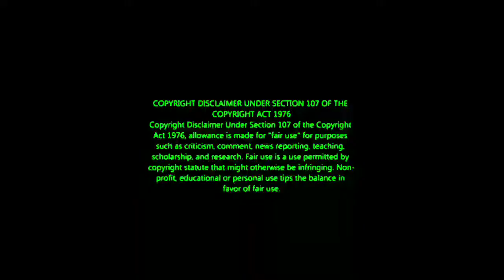Colourfull Dance performance | நிறைய efforts Potu Massa வெறித்தனம் காட்டிய Dance